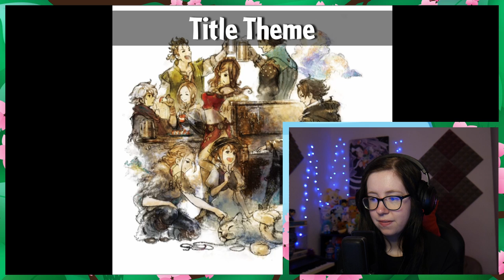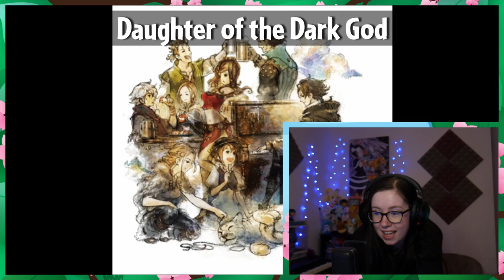Octopath Traveler Has An Amazing OST.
Socials!